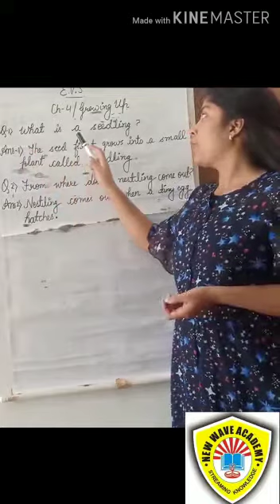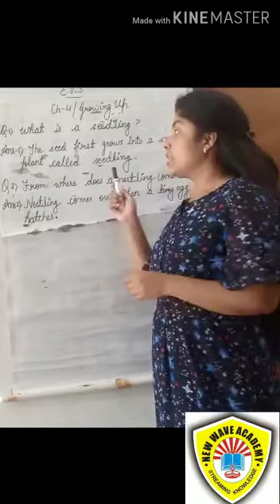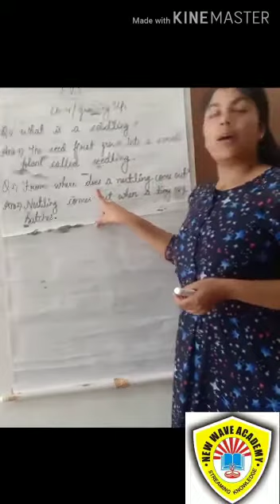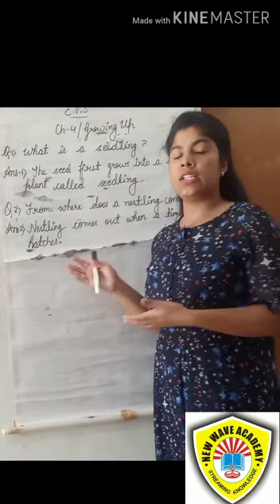Class 2 Video Lecture 14th may (2)